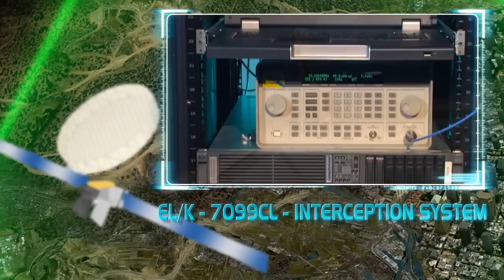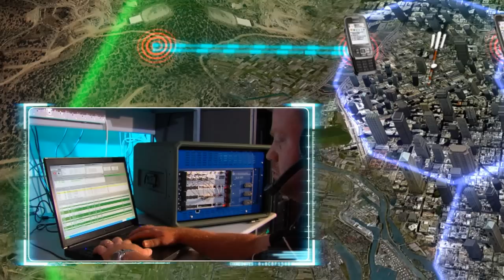ELTA-ELI-7077 & 7099CL CELINT - Cellular Communication Intelligence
ELK-7077 - GSM Off-the-Air Interception and DF system

Main Capabilities:

Intercept off-the-air  GSM 900/1800 traffic in a passive manner
Integrated A5.2 Decipher module and Third Party A5.1 Decipher Unit
Automatic set-up for full coverage of interception area, supports target priority-based decisions at all processing stages
Large scalable channels capacity
Long and scalable traffic recording capabilities
Wide Band monitoring enables recording and monitoring traffic simultaneously
Provide High Probability of Interception with a scalable large targets providing large variety of target parameters.
Compact, self-contained system that may be deployed in remote operation
Main Advantages:

Fully passive and portable system
Enhanced RF features designed to eliminate GSM RF multi-path, fading and frequency-reuse interferences.
Wide Band interception enables to record the covered traffic while monitoring selected calls.

ELK-7099CL - Satellite Cellular Interception System

ELTA's EL/K-7099CL system is a state of the art strategic COMINT system for intercepting and monitoring GMR-1 PCS (Personal Communication System) satellite global mobile phone traffic.
The EL/K-7099CL enables the simultaneous monitoring of duplex calls as well as the means for logging and recording multiple targets. The CDRs (Call Data Record) is available for access to multiple operators.
The system is deployed with fixed C-Band sensor, multiple L-Band sensors and a central production and analysis system, operated by an administrator and operator workstations.
The system performs an automatic and optimal mapping between downlink L-Band and downlink C-Band channels to provide full duplex monitoring of every user session and user network activity. This technology is covered by patents granted to ELTA.
The system has an on-board deciphering capability.
The system features proprietary technology and it incorporates ELTA's vast experience in developing and manufacturing cutting edge COMINT systems.